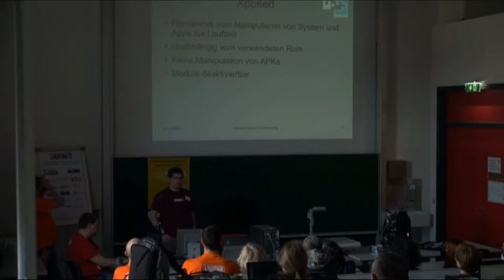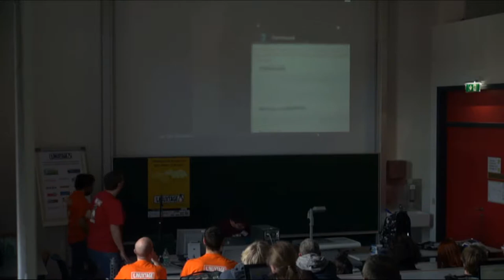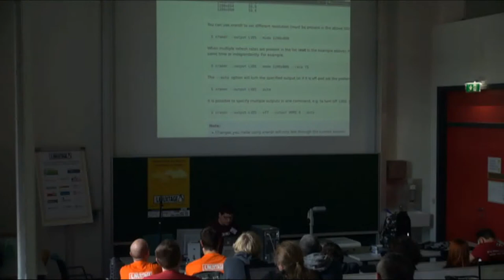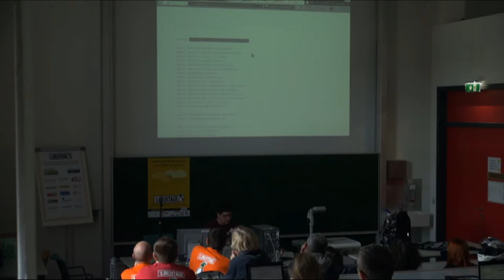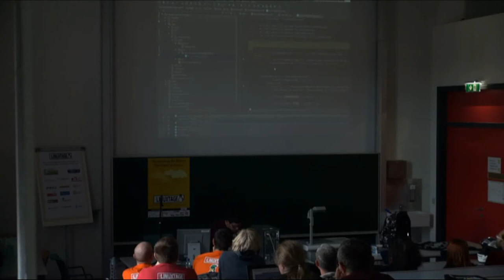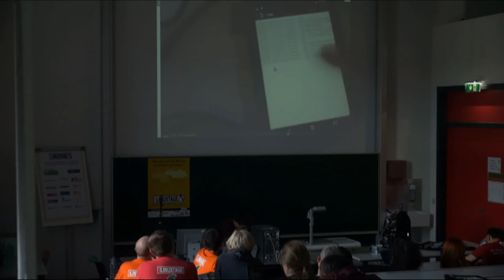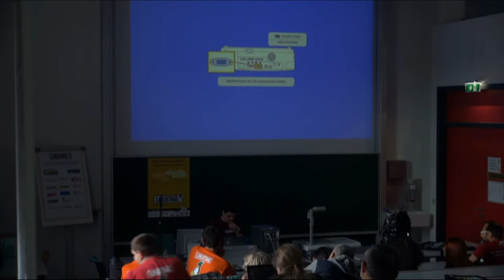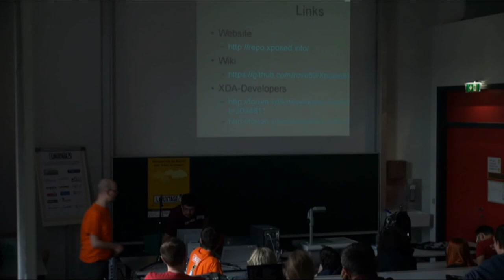Android Xposed Entwicklung - Wolfgang Staber - Grazer Linuxtage 2016